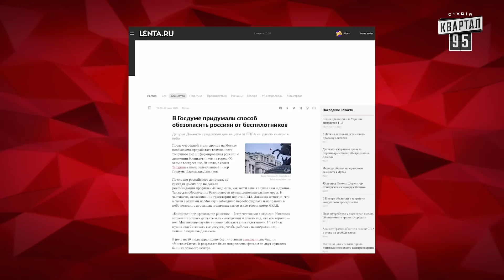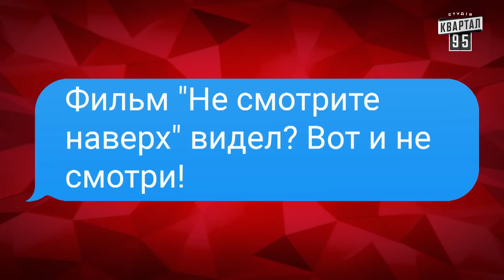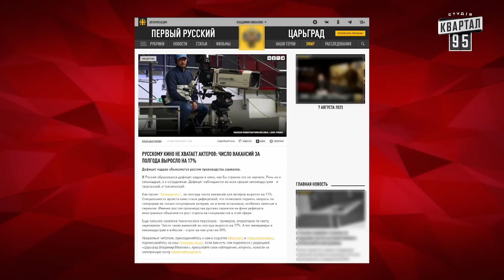Денацифікація Барбі на росії. Байрактар News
00:00 Коротко про головне
00:33 ООН просить Україну припинити атаки на Москву
00:51 Провісник жесту доброї волі
03:24 Міннападу росії передало свої повноваження смскам
04:59 Пригожин нагадав, що він ще живий
06:54 На рашці шукають акторів для масовки з путіним
10:16 росіяни і талібани зібралися боротися самі з собою
11:41 Як Герасімов на передову їздив
11:49 ФСБ у Гіркіна вдома
12:04 Звичайний руський у себе вдома
12:18 шойгу доповідає путіну про стан справ на фронті
12:33 Денацифікація Барбі на росії
13:40 Судно Ізраїлю прорвало блокаду рф у Чорному морі
14:21 GLOVA & MANIN & GOVORUN - БАТЬКО НАШ БАНДЕРА

Соц. мережі:
Квартал 95